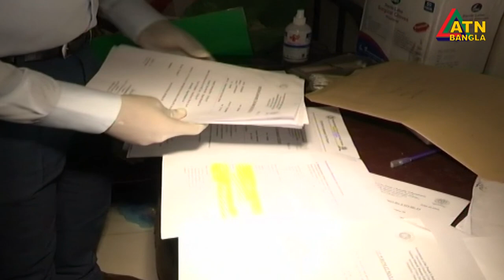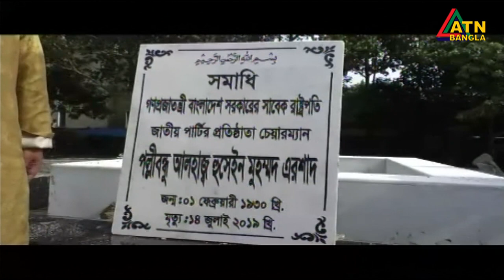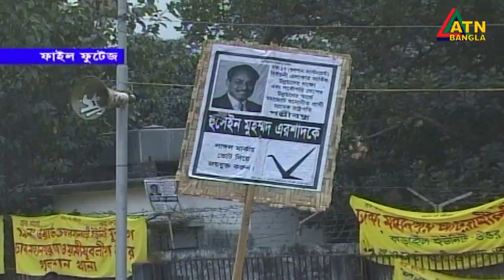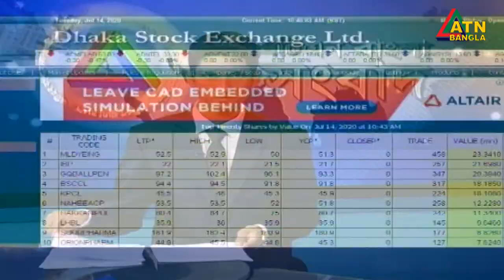এটিএন বাংলা দুপুর ১২ টার সংবাদ। 14.07.2020 | ATN Bangla News at 12 pm